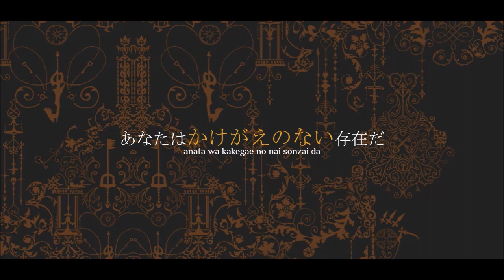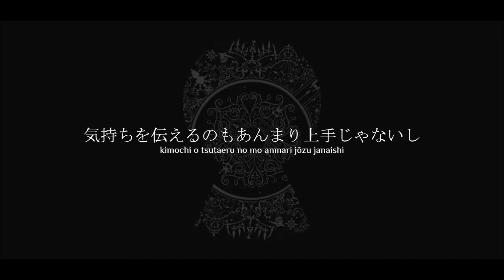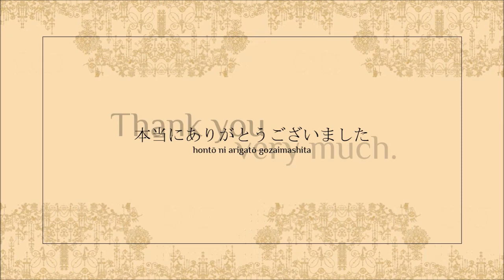お世話になりました (Osewa ni Narimashita)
Salut! C'est moi, Audi. This time, I and my trustworthy partner, Ardiemerde came up with a song dedicated to our most invaluable, exceptionally irreplaceable, indubitably adorkable, and all-around just wholesome, zeroday also known as Buyu.

Vibing for almost a year without having little to no direct social interaction (thanks, virus) has made our bond become stronger as we start value each other more throughout our online interaction while doing our best to cope with boredom, existential crisis, basically any weird 'symptoms' that we are having due to craving for going outside and interact with people in real life settings.

This song is about us expressing our gratitude for having her in our 'gang', being such a good listener (or rather, reader) to our complaints, rants, basically everything we type while we were full on rage, and as well as being such a good friend to consult with, sharing views, and also knows best of how to console each of us. Also she has infinite stocks of memes to share with us, making her a meme connoisseur.

We are thankful and this song is just about that, we thanking her.

Happy belated Birthday, Buyu.

Music, Video and everything else except the graphic assets by audioTopia
was written in its caption so, I assume that is the author. Do correct me, though.
[I am not sure if a disclaimer will going to get me anywhere with what I used in this video but I am just going to write it anyway, letting them know. Kingdom Hearts and its graphical assets are of ©Disney ©Disney/Pixar. Developed by SQUARE ENIX. All related assets were used purely for personal purpose, non-profit. I only use them because my birthday friend here seems to love Kingdom Hearts that much (and I do too.) I write this statement on my own with my own level of English language proficiency and I am not at all proficient, so if flaws are found in my statement please do note that it is because I really am not that good in English.